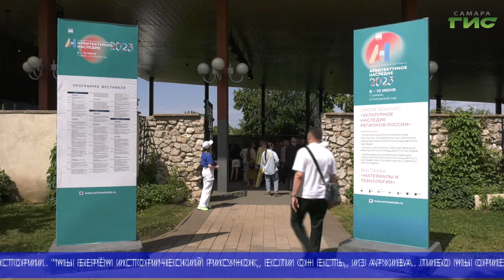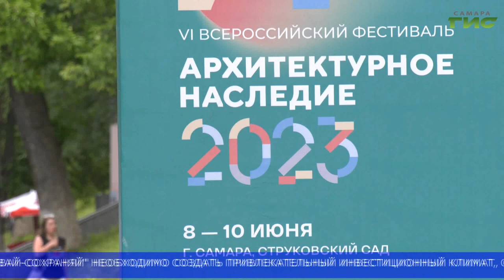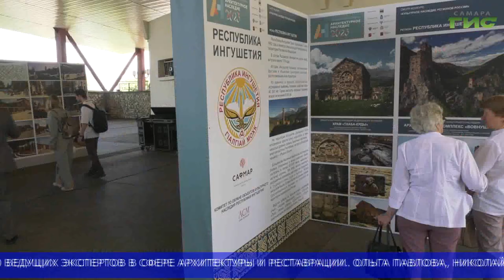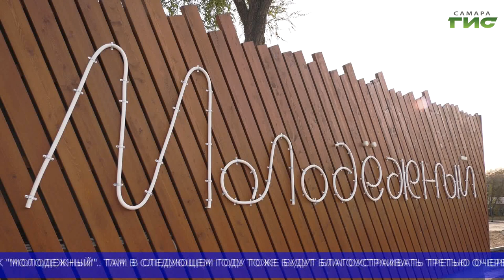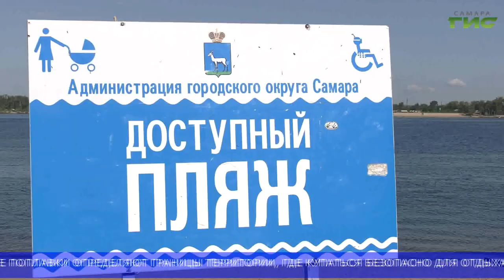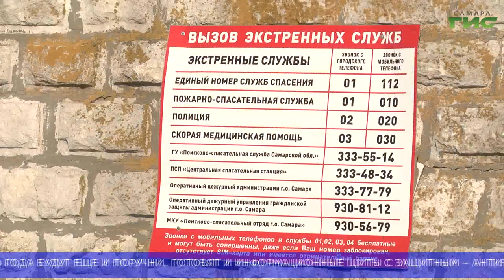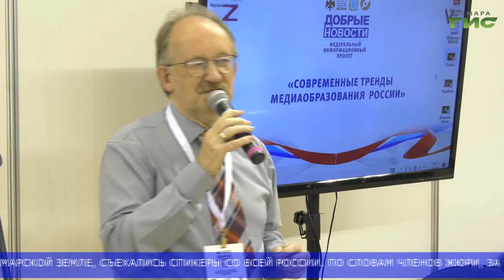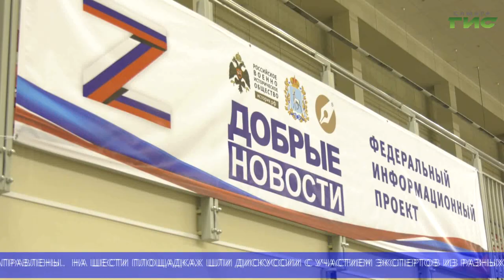"События" (Неделя в Самаре) от 10.06.2023